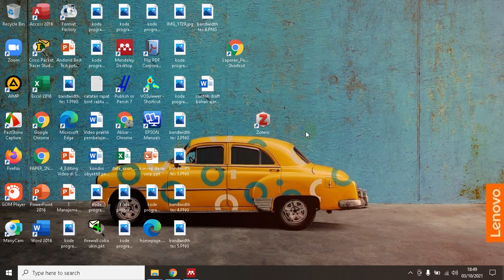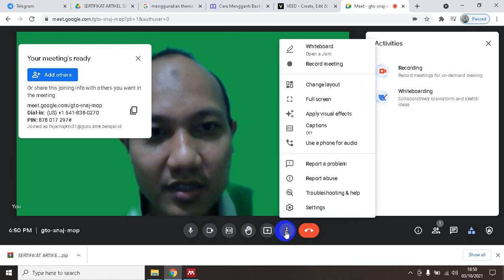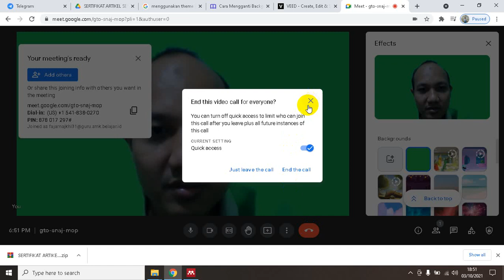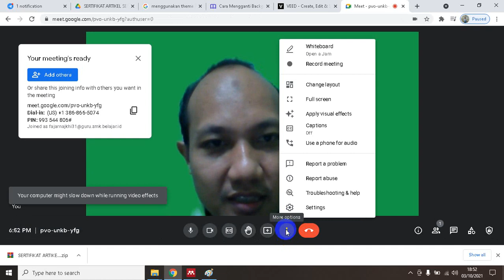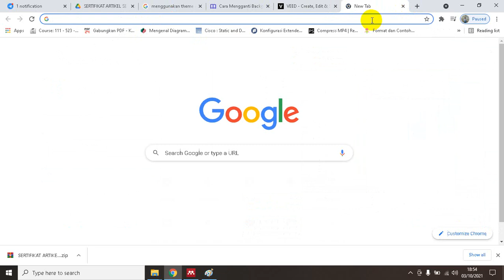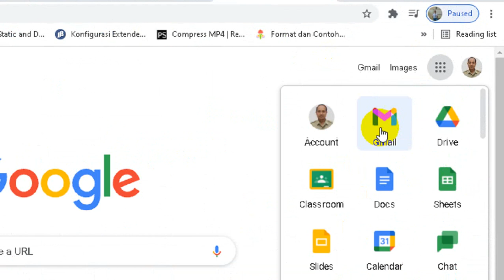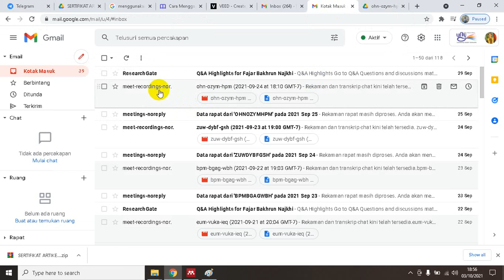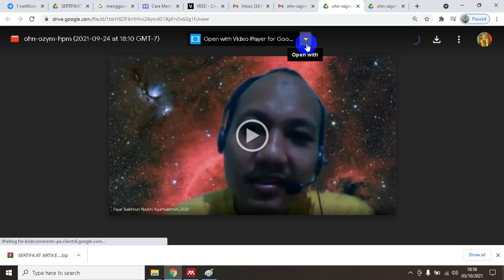Membuat Greenscreen memanfaatkan akun belajar id